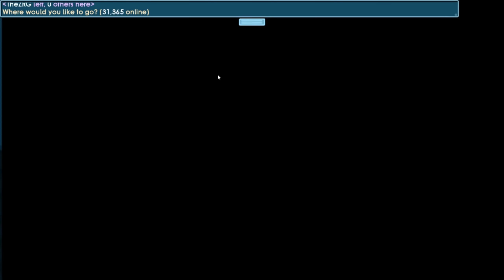Growtopia ไทย #153 - สุ่มของจากไอเทมออฟเดอะมันท์ ITOM มีใครเกลือบ้างหรือยังจ๊ะ?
บริจาคผ่าน true wallet : ใช้ไมไ่ด้แล้วให้โดเนทผ่านเบอร์แทนนะครับ (ขึ้นจอสตรีมหากกำลังสตรีม)
หรือที่เบอร์ 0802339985
ทาง paypal (ขึ้นจอสตรีมหากกำลังสตรีม)

เฟส ส่วนตัว อย่าลืมเข้าไปไลค์โปร งุงิ

●โลกในเกมส์ growtopia : ZeRoGhost
●โปรแกรมอัด : game recoder,screen recoder ●โปรแกรมตัดต่อ : kine master,camtasia studio 8 (PC)

ありがとう